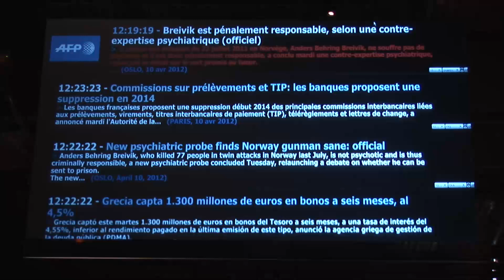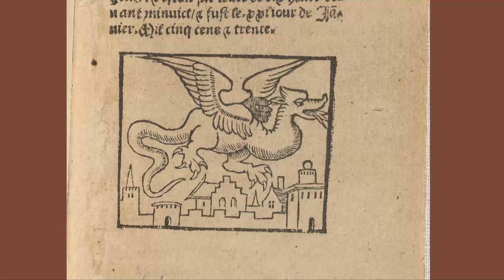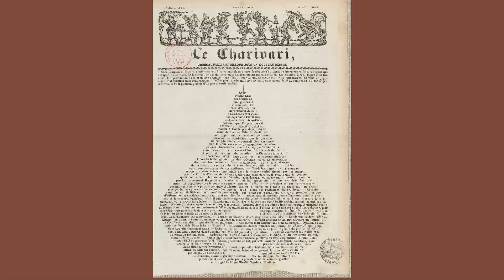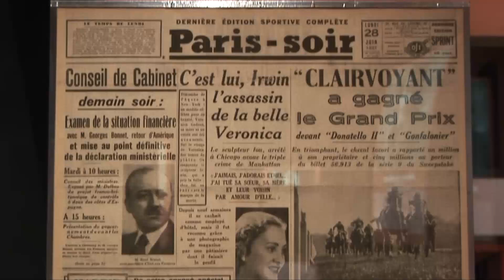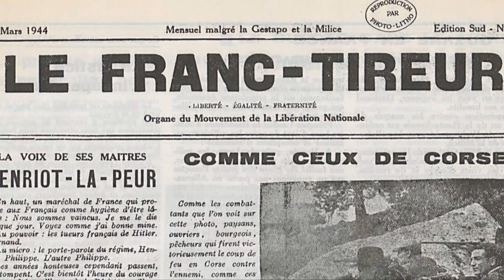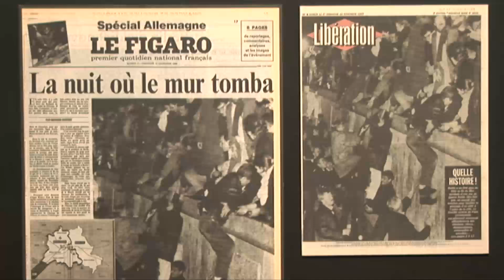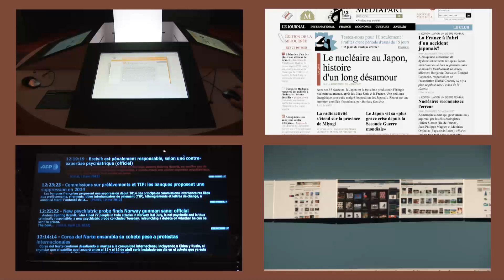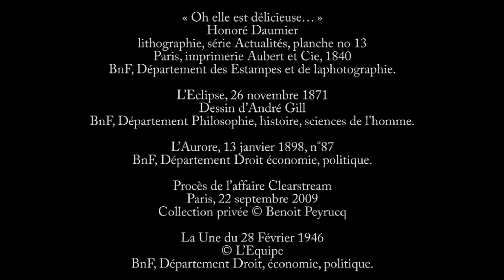Présentation : exposition "La Presse à la Une. De la Gazette à Internet"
Exposition présentée du 11 avril 2012 au 15 juillet 2012  – Bibliothèque nationale de France | François-Mitterrand / Grande Galerie

Depuis les mazarinades et la "Gazette" de Théophraste Renaudot jusqu’aux médias en ligne, cette exposition retrace l’histoire de la presse écrite d’information générale en France du XVIIe siècle jusqu’à nos jours.